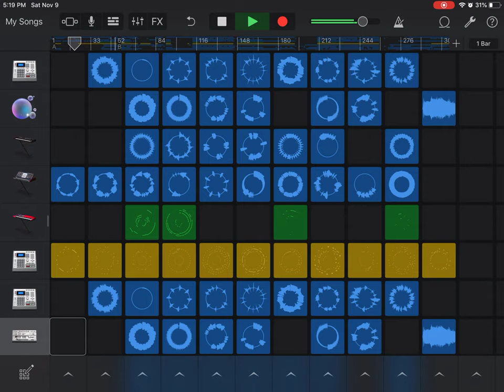Song - Kai Schaefer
Made in Garage Band